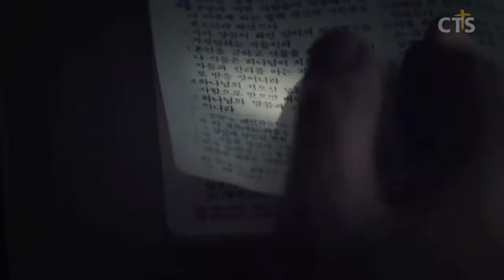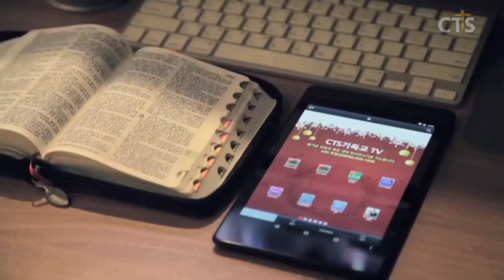김운성목사 설교_영락교회 | 또 다른 손으로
또 다른 손으로

막 14:53-59
14:53  그들이 예수를 끌고 대제사장에게로 가니 대제사장들과 장로들과 서기관들이 다 모이더라
14:54 베드로가 예수를 멀찍이 따라 대제사장의 집 뜰 안까지 들어가서 아랫사람들과 함께 앉아 불을 쬐더라
14:55 대제사장들과 온 공회가 예수를 죽이려고 그를 칠 증거를 찾되 얻지 못하니
14:56 이는 예수를 쳐서 거짓 증언 하는 자가 많으나 그 증언이 서로 일치하지 못함이라
14:57 어떤 사람들이 일어나 예수를 쳐서 거짓 증언 하여 이르되
14:58 우리가 그의 말을 들으니 손으로 지은 이 성전을 내가 헐고 손으로 짓지 아니한 다른 성전을 사흘 동안에 지으리라 하더라 하되
14:59 그 증언도 서로 일치하지 않더라